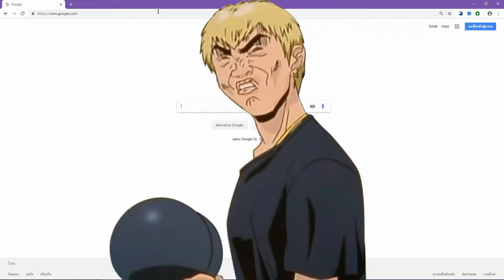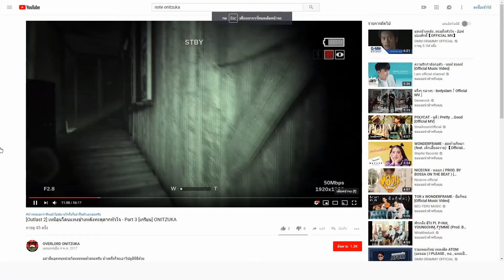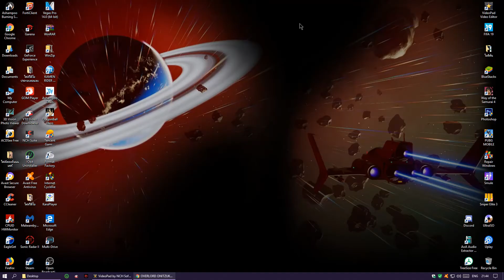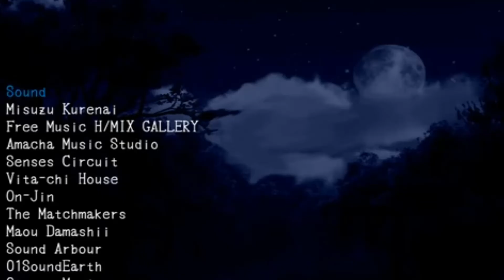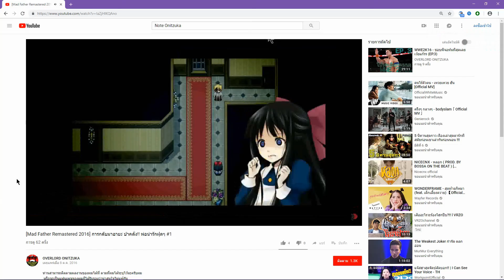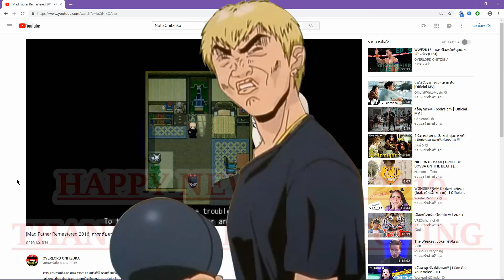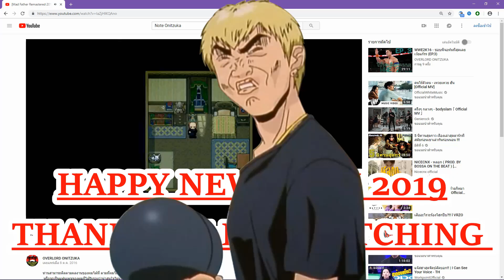7 อันดับผลงานที่ดีที่สุด ONITZUKA ช่วง 2018 (ก่อนวันปีใหม่)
สำหรับใครที่ไม่รู้ว่าผมหายไปไหน ก็เอาง่ายๆผมมาสิงอยู่
Update : ผมจะเริ่มมาสายทาง TWITCH CHANNEL แล้วนะครับฝากด้วยน๊ะ เร็วๆนี้จะทำด้วยถ้าชอบอย่าลืมมาชมผลงานทางนี้ด้วยนะครับผม
ลิ้งค์สำหรับการโดเนทแล้วแต่ท่าน
[ถ้าชอบจริงๆก็กดนะครับ ไม่ชอบก็ดูเฉยๆ แล้วแต่ท่านจะศรัทธานะ]
ชื่อเพลง : Believe In Myself (จงเชื่อมั่นในตัวเอง) การ์ตูนแฟรี่เทลเจ้าเวทย์
ชื่อศิลปินเจ้าของเพลงประกอบ INTRO : EDGE IF LIFE (เพลงที่ผมชอบมาก)

ประกาศผมเป็น YOUTUBER  สามัญชนไม่ได้พิเศษพิโสธมาจากไหนอะไร? ทำเพราะอยากทำ และจะทำไปเรื่อยๆจนกว่า อยากเลิกทำ เพราะฉะนั้น ผมจำเป็นต้องทำ ไม่ได้เก่งเหมือนใครๆ ไม่ได้สุดยอดเหมือนใครๆเพราะฉะนั้นผมจะไม่เอาความคิดแบ่งชนชั้น ต่ำ - กลาง - สูง เอาใครมาบอกว่าคนนู้นเป็นยังไงแต่มีการพูดถึงเฉยๆ โลกสวยไม่ต้องดูครับ จบช่องผมมันช่องเถื่อน เข้าความสะใจของตัวเองเฉยๆ บ้างครั้งก็จะมีคำหยาบคาบ ขอโทษที่ผมพูดจาไม่ดี เพราะตัวผมเองก็ไม่ได้บอกว่าเป็นคนดี  เพราะงั้นอยากดูกดเอาเลยครับ
ส่วนพวกที่สายเดียวกัน ยินดีต้อนรับครับ ผมขอบคุณที่ชอบแนวเดียวกับผม